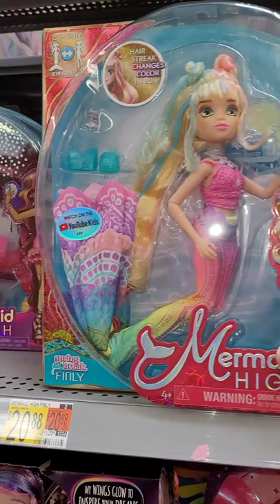Adult Doll Collector Hunt 😃 Finding New Mermaid High Spring Break Doll @Walmart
Doll Collector Shopping Hunt finding New Mermaid High Spring Break Dolls @Walmart